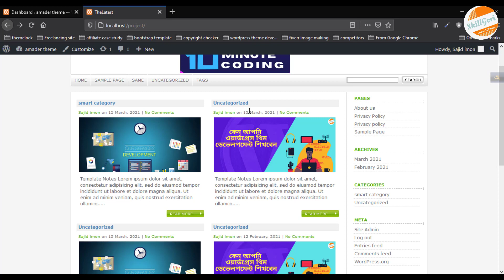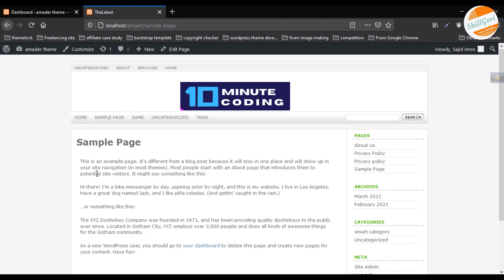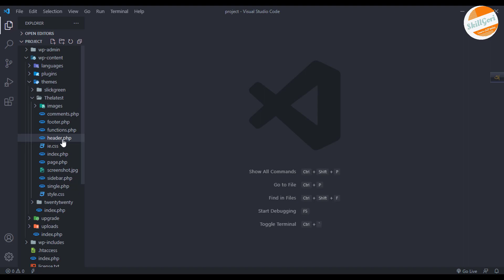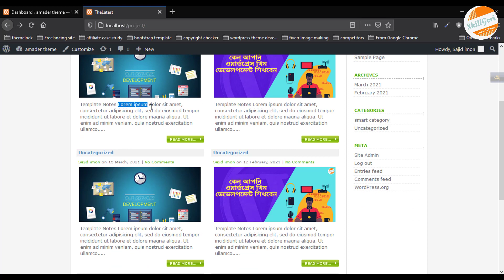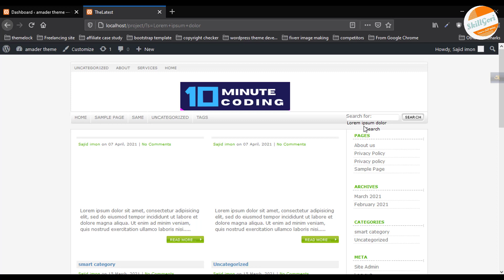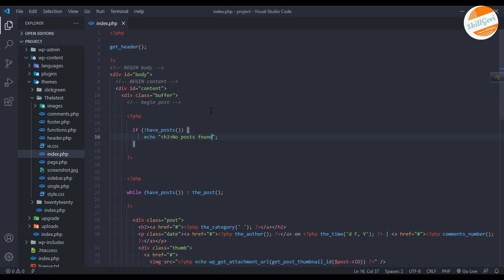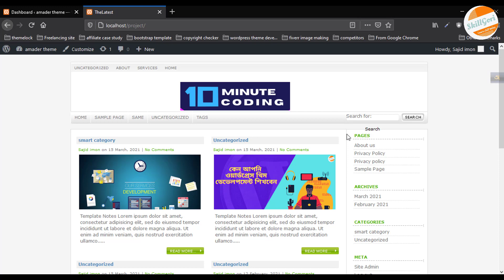WordPress Theme Development Bangla Tutorial in 2022 ( search form )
৫0% ছাড়ে হোস্টিং কিনুনঃ In this video, You will learn how to dynamic search bar in Wordpress theme development. So let's get started.

*** সেবাসমুহ ***
ওয়েবসাইট তৈরিতে আমাদের সাথে যোগাযোগ করুনঃ
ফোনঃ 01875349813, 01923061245